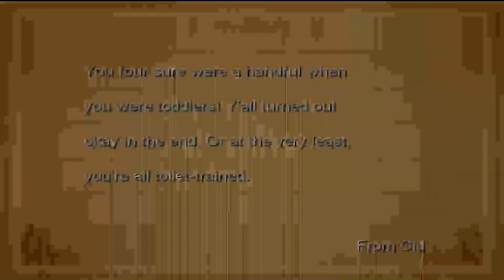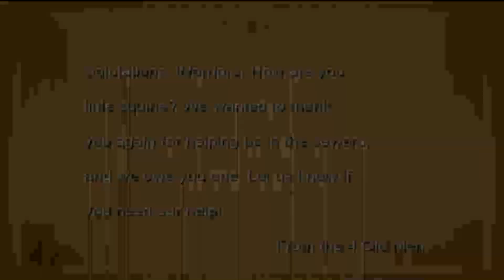Final Fantasy III - Episódio 31 - Linker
Final Fantasy III para Nintendo Enterteniment Sysrem(a.k.a. NES) -
 Versão de STEAM feito por Linker do canal Elite clássicos. Abaixo algumas palavras de nosso Let's Player:

Esse lugar. é chato.